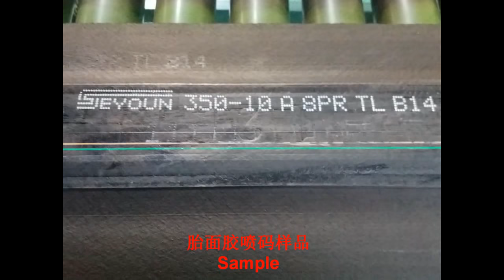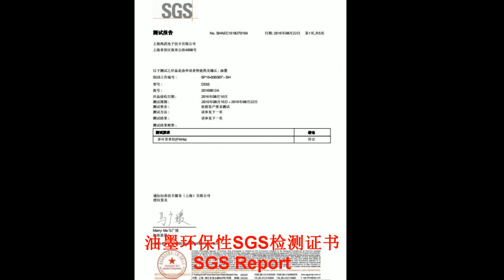ABT Rubber tire maring machine publicity video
Shanghai XIWU Science and Technology Co., Ltd(ABT). Rubber Tire Division is our company for the service rubber tire Penma and the establishment of the department, specializing in rubber tire tread code, marking and marking printing, our products of good quality, is the majority of tire manufacturing enterprises Improve product identification of the quality of choice, kindy welcome to inquire to us.